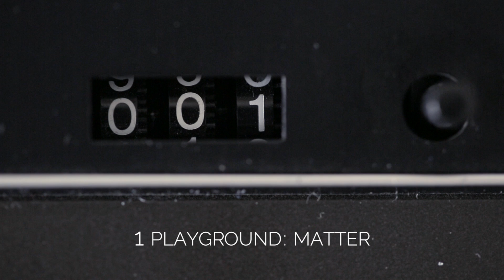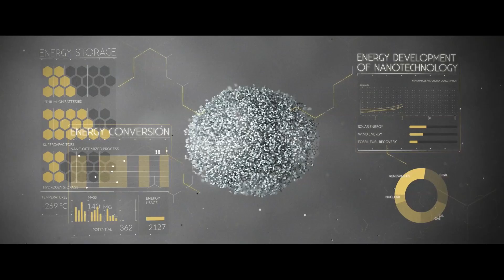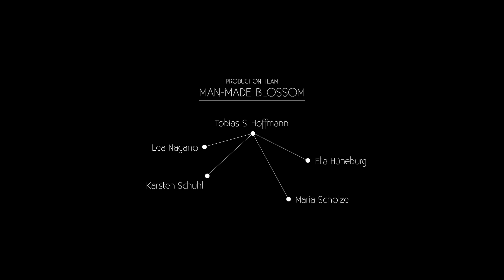"Playground Matter" - Tobias S. Hoffmann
Foresight Filmfestival N° 1
Kategorie "Künstliche Intelligenz"

„Playground: Matter“ verdeutlicht die Bandbreite zwischen verheißungsvollen Fortschritten und möglichen Risiken der Nanotechnologien. Es ist jedoch nicht allein die Technologie, die unseren Alltag revolutionieren kann – es gilt auch, den Wandel als vernetzte Wissensgemeinschaft mitzugestalten.